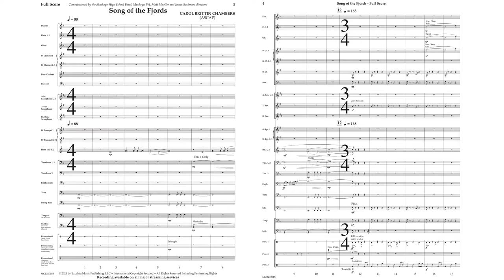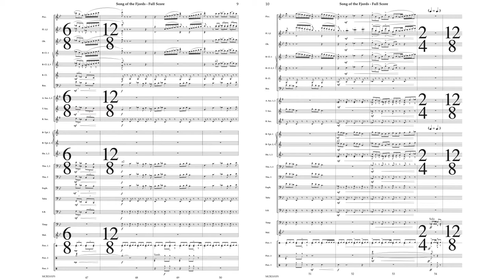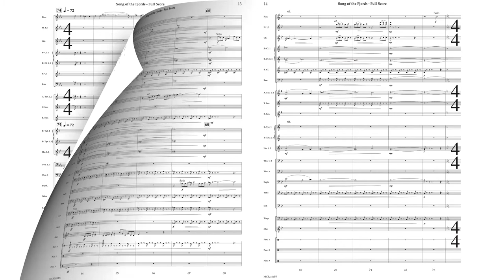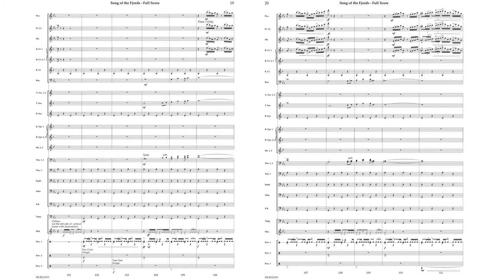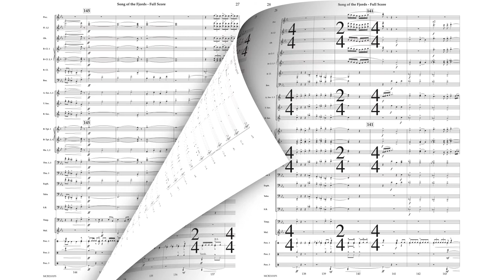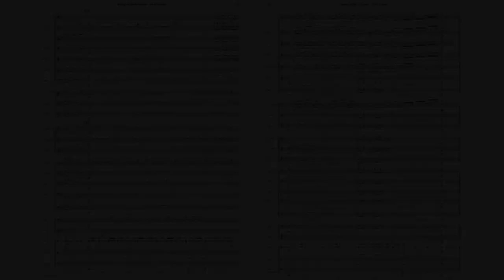Song of the Fjords - Carol Brittin Chambers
Carol Brittin Chambers shows off her writing chops in this new and challenging work for concert band!  Relish the great part writing and take advantage of ample opportunities to display the texture of your ensemble in Song of the Fjords.